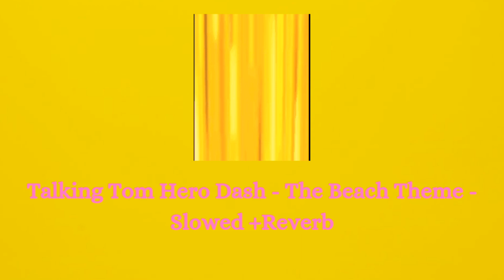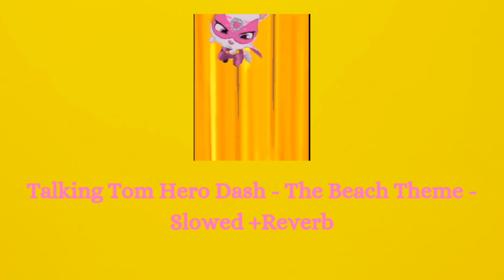Talking Tom Hero Dash - The Beach Theme - Slowed + Reverb